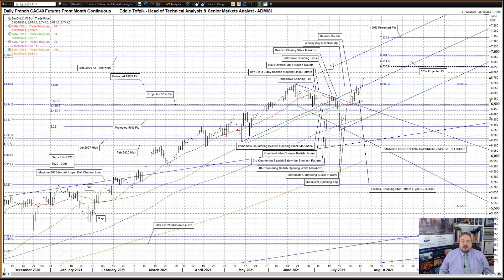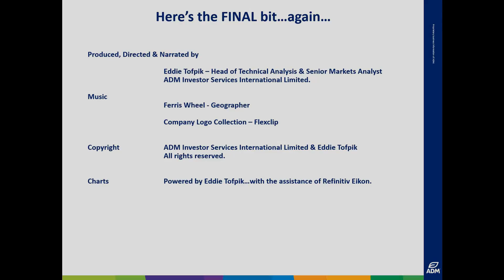ADMISI Daily Technical Analysis of Stock Index Futures – Eddie Tofpik’s Crayons for 03 August 2021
Your Daily ADMISI Technical Analysis on Stock Index Futures for Tuesday, 03 August 2021 – RISK DISCLAIMER BELOW

Please find my video covering DAILY TECHNICAL ANALYSIS on UK FTSE Futures, German DAX Futures, US Emini S&P Futures and French CAC40 Futures.